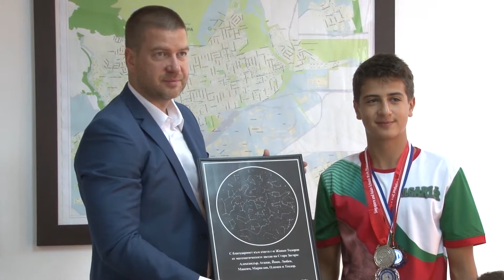1 kym 1 Matematici 12 09 2018